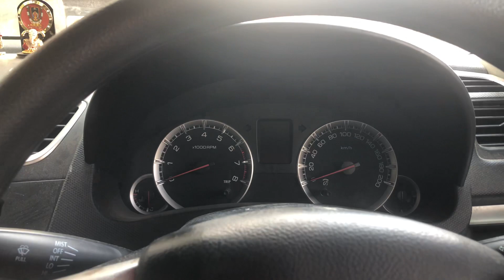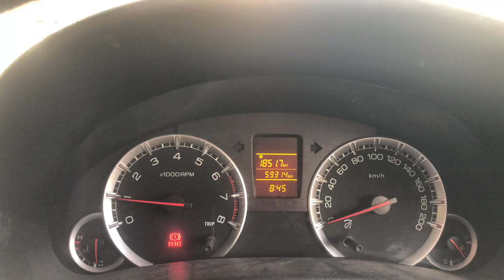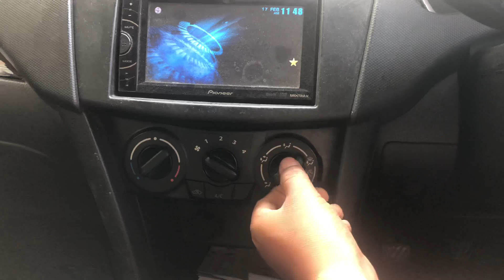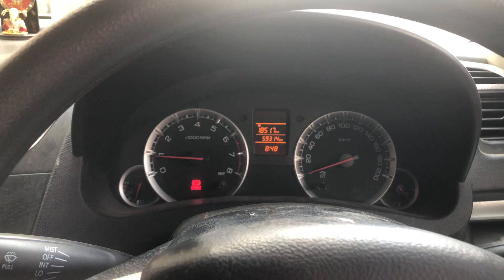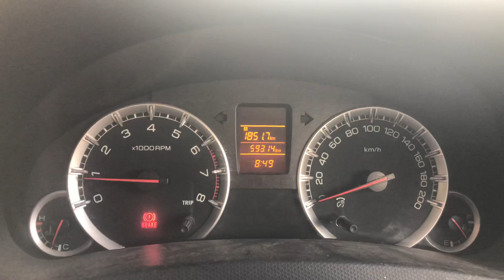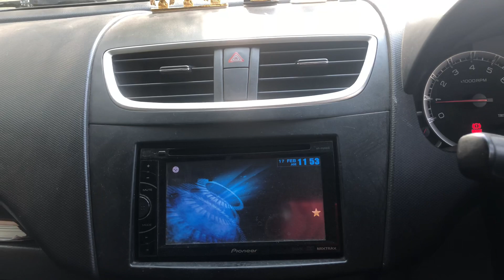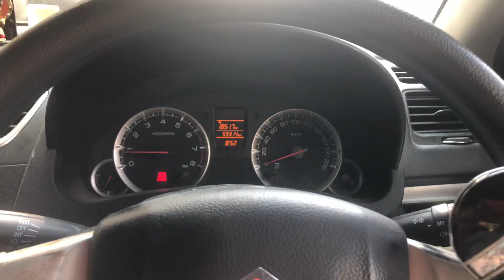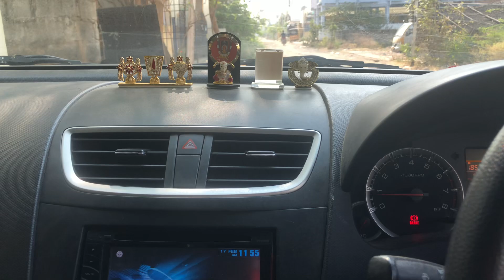how to check your car on daily basis How#often should#you#check#your car water#How#do#you#inspect#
how to check your car on daily basis#

How often should you check your car water#
How do you inspect a car before driving#
Chennai car trainers